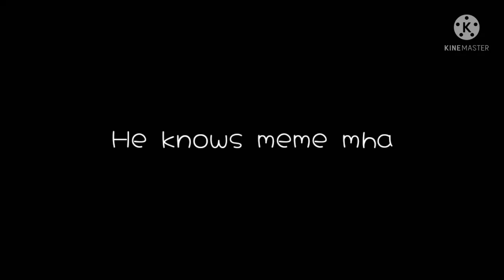He knows meme •mha• ||sad bakugou